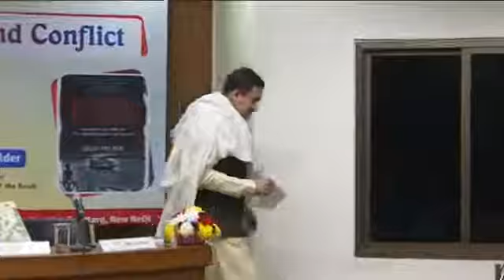Dr. Anirban Ganguly's speech on "The Narrative of Illusion and Conflict"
Dr. Anirban Ganguly, Director, Dr. Syama Prasad Mookerjee Research Foundation speech on "The Narrative of Illusion and Conflict" at India International Centre (IIC) on 28th December 2019.